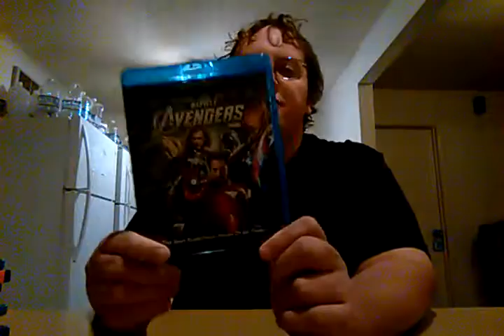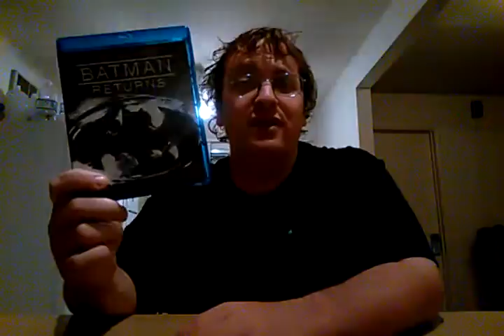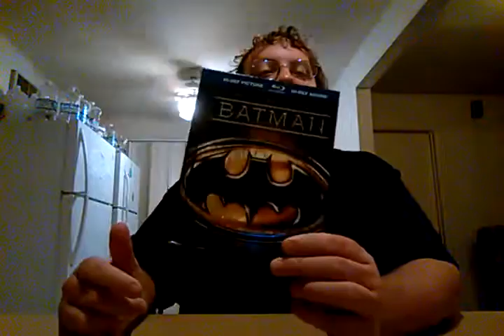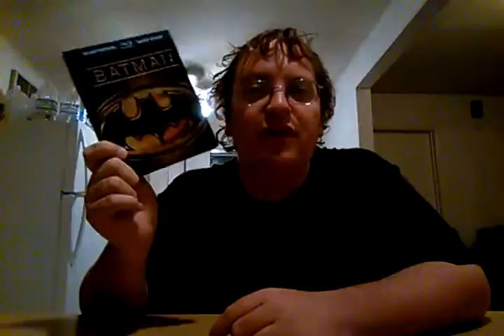Top 10 best and worst comic book movies ever made